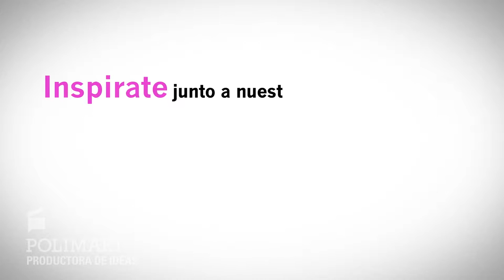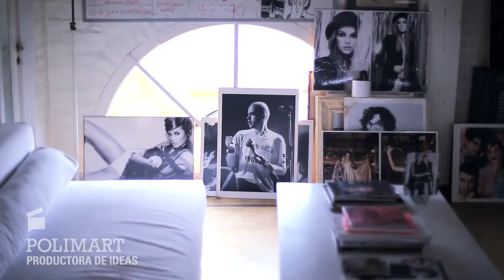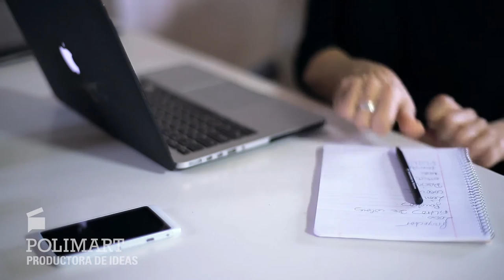Polimart | Fernet Branca Tutoriales Capítulo 1